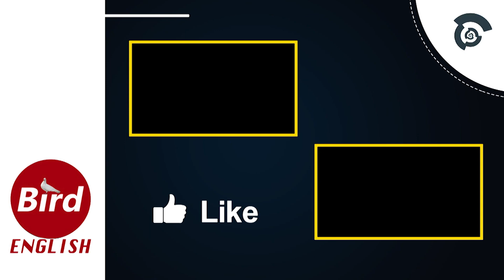Supermodel Kristen McMenamy Falls And Throws Her High heels At Valentino's Fashion Show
Supermodel Kristen McMenamy Falls And Throws Her High heels At Valentino's Fashion Show || Bird English ||